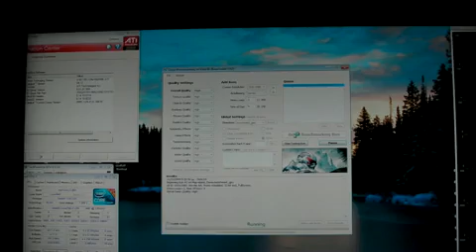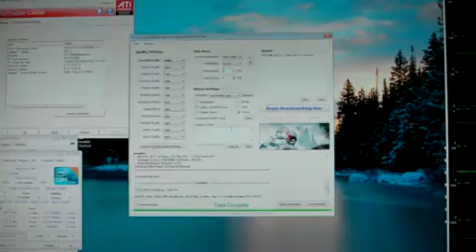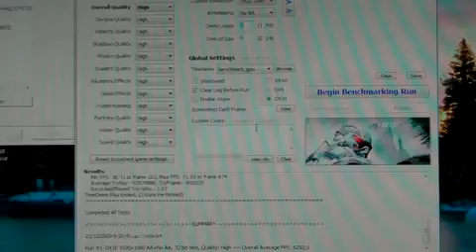ATI 5850 @1 0GHz CORE i7 860 @4 0GHz CRYSIS BENCHMARK DX10 HIGH 1920X1080